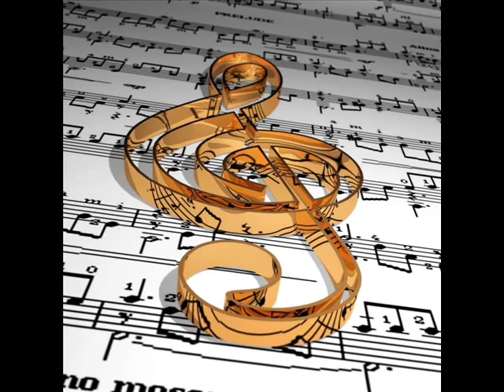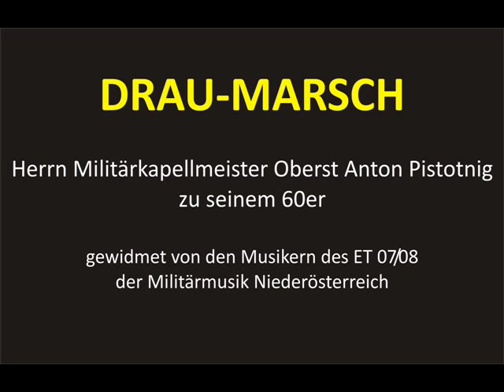Drau-Marsch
Der von Walter Schwanzer komponierte Drau-Marsch wurde Herrn Militärkapellmeister Prof. Oberst Anton Pistotnig zu seinem 60igsten Geburtstag von den Musikern des ET 07/08 gewidmet.
Walter Schwanzer hat im Trio das Thema des "Drau-Walzers" von Thomas Koschat verwendet, da Anton Pistotnig aus dem Drau-Tal stammt.